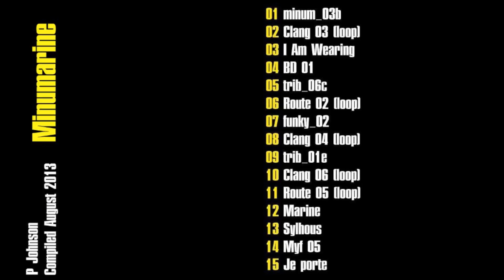Philip Johnson - Two Loops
Two tracks run together from MINUMARINE (2013)